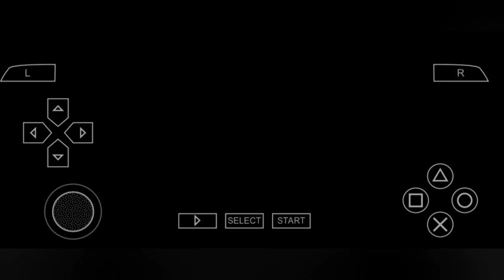MAIN SHIN SANGOKU MUSOU 5 PART 2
GUYS DIVIDEO KALI INI GW MAIN SHIN SANGOKU MUSOU 5 NYA YG PART 2, GILA DARAH MUSUH NYA TAMBAH ALOT LAMA LAMA, DAN DIVIDEO SELANJUTNYA GW BAKAL PAKE PEDANG YG DAMAGE PALING TINGGINYA YAITU DAMAGE 95, WKKWWK ENJOY YA GUYS, SALAM ANAK GAMERS